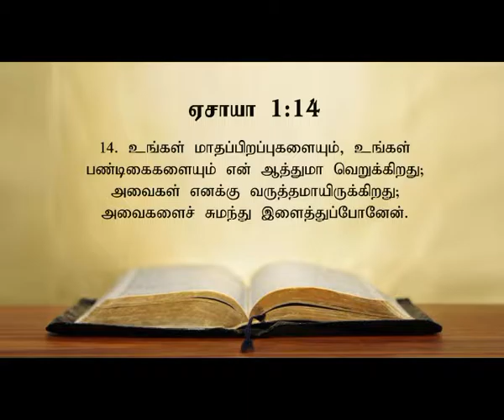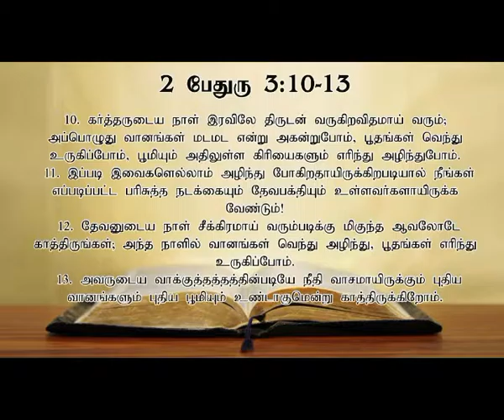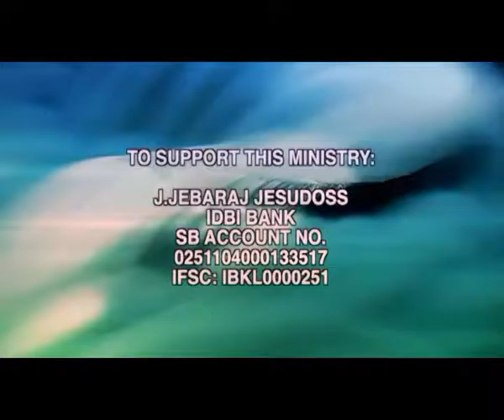1,000 Years Reign of Christ - Bro Jebaraj Jesudoss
Produced by Rabboni End Time Ministries